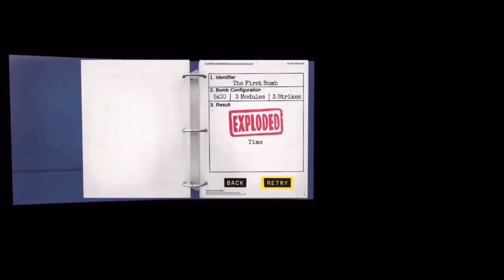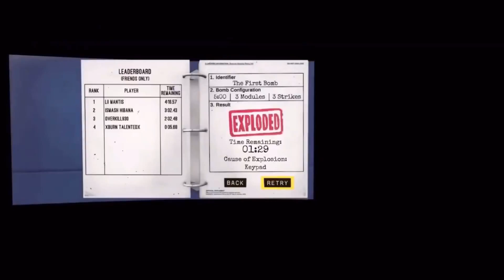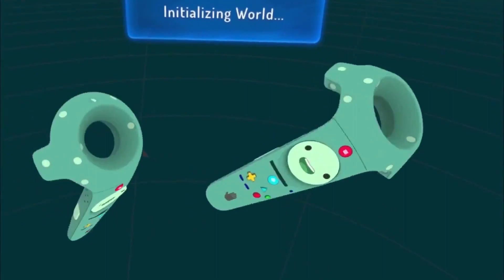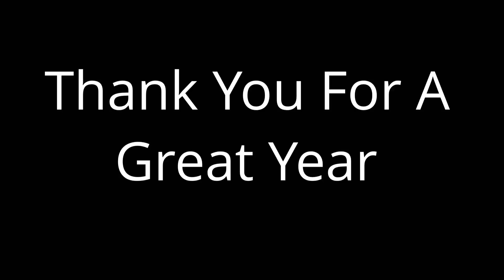Best Of Xtended Reality 2019 Special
Thank You For A Great Year